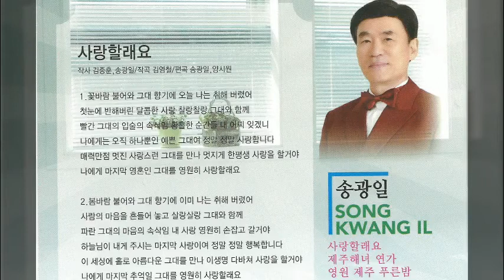사랑 할래요/송광일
설명
1.노래 : 사랑 할래요
2.가수 : 송광일
3.영상 : 사랑방